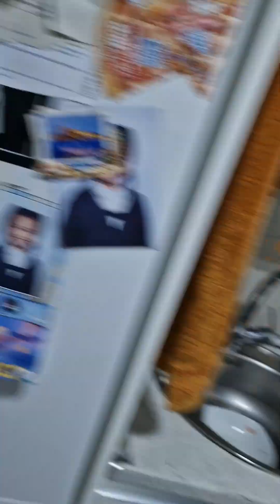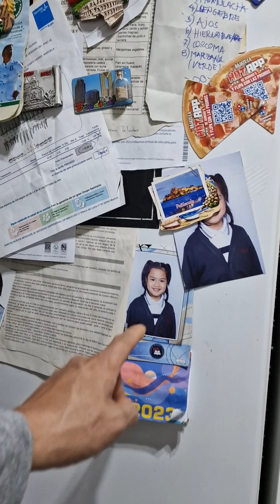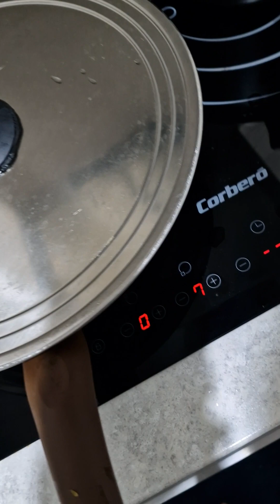July 9, 2023(1)